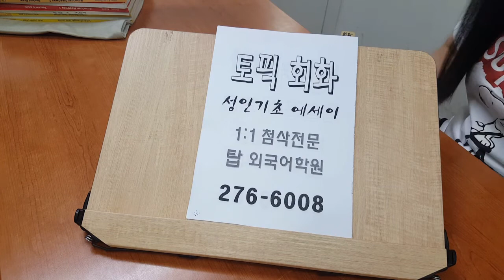성인영어회화 초급반 프리토킹 중급반 유학대비 고급반 직장인 주말반 200928